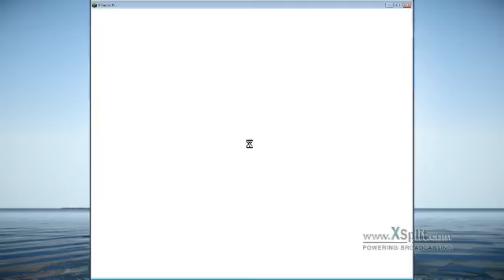Random Vid 4